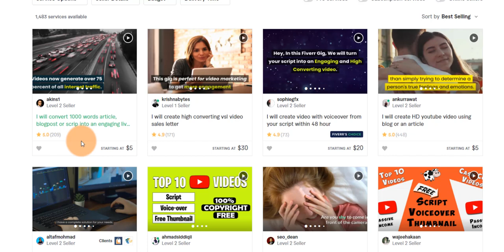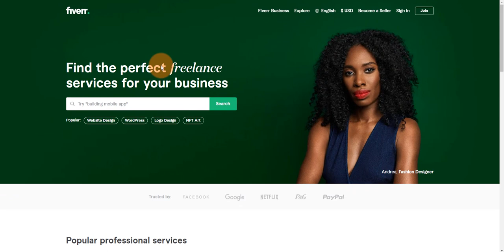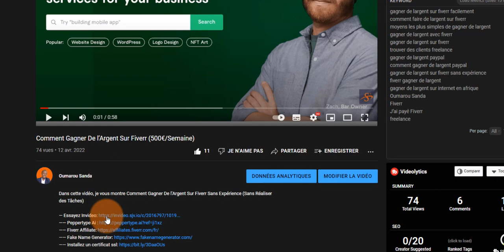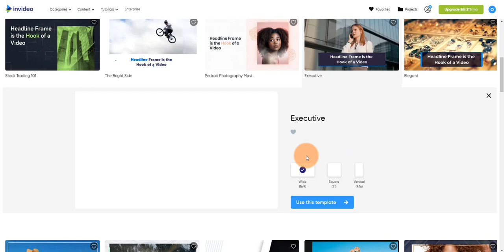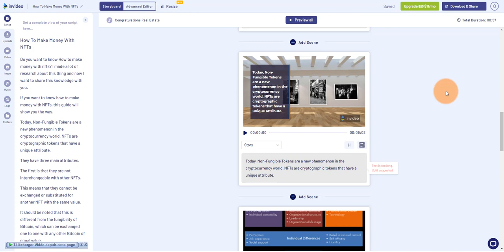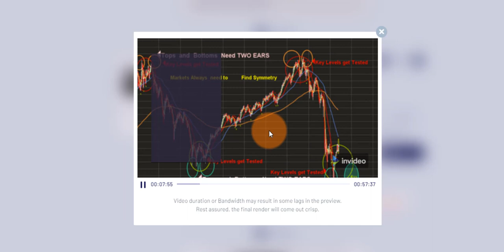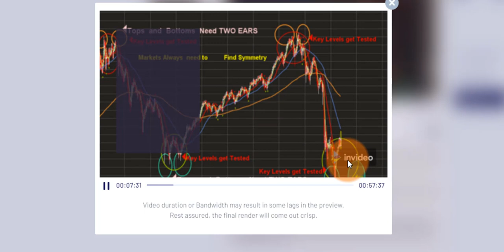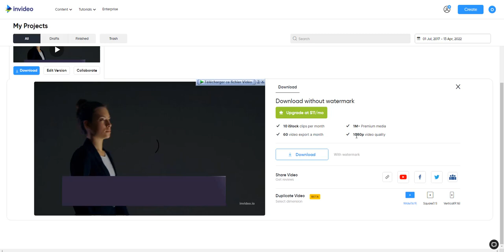Comment Gagner De l’Argent Sur Fiverr En Convertissant Des Articles en Vidéos (2350€/mois)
Dans cette vidéo, je vous montre Comment Gagner De l’Argent Sur Fiverr En Convertissant Des Articles en Vidéos (2350€/mois)